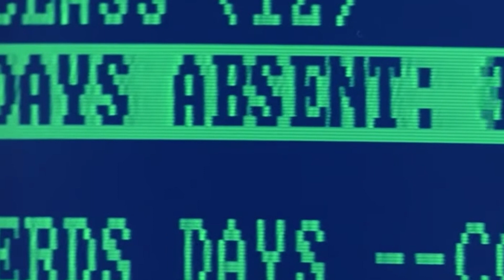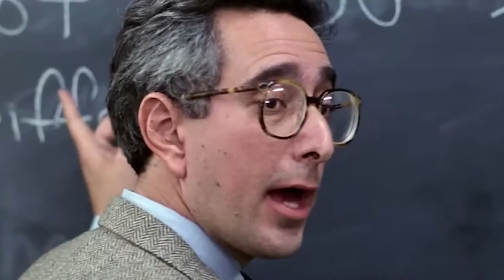Ferris Bueller is the WORST person EVER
Real R.A.P. Reviews - Ferris Beuller's Day Off

This episode features Comedians Hunter Hirsh and Kayley Horton. We talk Jazz School, Ferris Bueller, Dating and more. Check out the ⌛ chapters below for specific topics 👇👇 Enjoy The Show

⌚ SCHEDULE:
Short Clips Multiple Times a Week